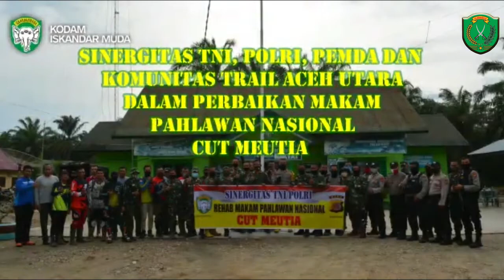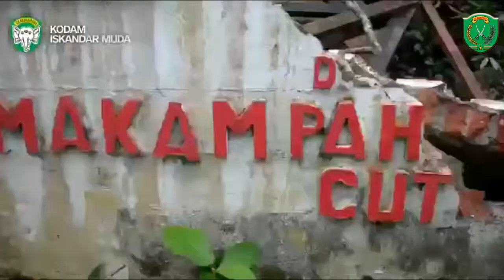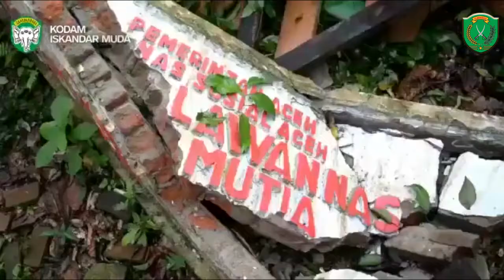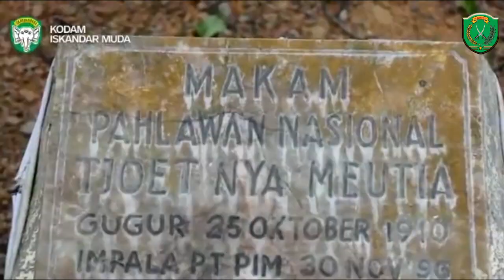Perjuangan Demi Pahlawan Nasional - Menembus Hutan Makam Cut Meutia Tertimpa Pohon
Bangunan makam Pahlawan Nasional, Cut Meutia, rusak parah karena tertimpa pohon tumbang akibat angin kencang beberapa waktu lalu. Kejadian ini turut merusak nisan makam yang terletak di pelosok hutan Desa Alue Rime, Kecamatan Pirak Timu, Aceh Utara, Aceh.

Selain makam Cut Meutia, kejadian itu turut menimpa makam guru Cut Meutia, Teungku Seupot, yang letaknya bersisian. Dua batang pohon yang tumbang juga merusak tugu di kompleks Makam Pahlawan Nasional Cut Meutia tersebut. Mudawali, penjaga makam Cut Meutia, menyampaikan saat ini bangunan makam Cut Meutia yang rusak akibat tertimpa pohon tumbang tengah diperbaiki.

Perbaikan makam pahlawan ini melibatkan anggota TNI dari jajaran Kodim 0103 dan personel Polres Aceh Utara serta masyarakat. Lokasi makam Cut Meutia yang tengah diperbaiki ini berada sekitar 23 kilometer dari permukiman Desa Alue Rime di Kabupaten Aceh Utara. Butuh sekitar 12 jam untuk mencapai makam dengan berjalan kaki.

Untuk Melawan Lupa, Bahwa Tjoet Nyak Meutia (lahir di Keureutoe, Pirak Timur, Aceh Utara, 15 Februari 1870 – meninggal di Alue Kurieng, Aceh, 24 Oktober 1910 pada umur 40 tahun) adalah pahlawan nasional Indonesia dari daerah Aceh. Ia dimakamkan di Alue Kurieng, Aceh.

Ia menjadi pahlawan nasional Indonesia berdasarkan Surat Keputusan Presiden Nomor 107/1964 pada tahun 1964. Tjoet Njak Meutia merupakan salah satu pejuang wanita dari Aceh yang telah diakui sebagai pahlawan nasional Indonesia. Sama halnya dengan para pejuang dari Tanah Rencong lainnya seperti Tjoet Njak Dhien, Teuku Umar, Teuku Cik Di Tiro, dan tokoh pejuang Aceh lainnya,

Tjoet Njak Meutia dikenal sebagai sosok pemberani dan memiliki semangat juang yang tinggi serta tekad kuat untuk mengenyahkan para penjajah. Tjoet Njak Meutia bertempur melawan Belanda bersama suaminya Teuku Muhammad atau lebih dikenal sebagai Teuku Tjik Tunong. Mereka bersama-sama melalui perjuangan yang panjang, namun pada akhirnya Teuku Tjik Tunong ditangkap oleh pihak Belanda pada bulan Maret tahun 1905.

Semoga kita semua ebagai Genersi penerus Bangsa Indonesia tidak melupakan atas Jasa-jasa para Pahlawan yang telah memperjuangkan NKRI dan kemerdekaan yang kita rasakan hingga saat ini serta kemudian hari untuk anak dan cucu kita. Amin.